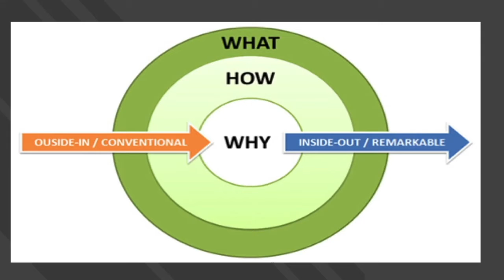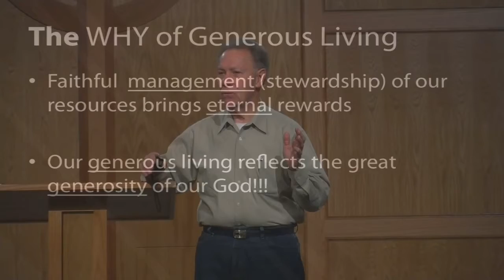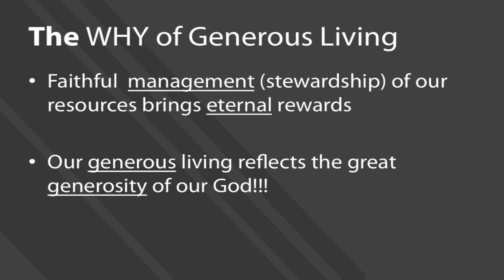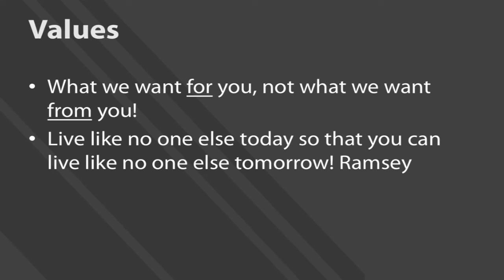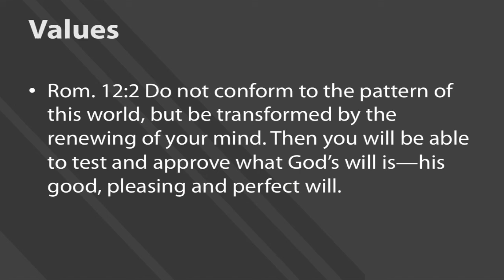Align2.1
Pursuing Financial Freedom: Earning and Spending.
Part 1: Why and Values